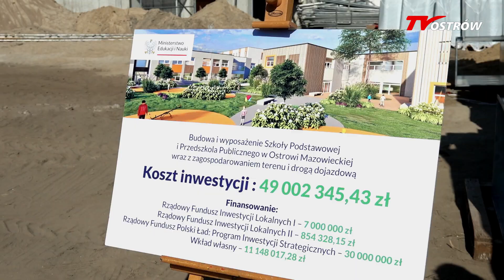Senator Maria Koc - wizyta w Ostrowi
22 września do Ostrowi przyjechała senator Prawa i Sprawiedliwości Maria Koc. Maria Koc wzięła udział w konferencji prasowej dotyczącej efektów społeczno-gospodarczych osiągniętych przez lokalne samorządy. Jednym z przykładów korzyści uzyskanych dzięki środkom z centralnych programów inwestycyjnych jest nowy kompleks szkolno-przedszkolny, który powstaje na miejscu dawnej „małej jedynki”.